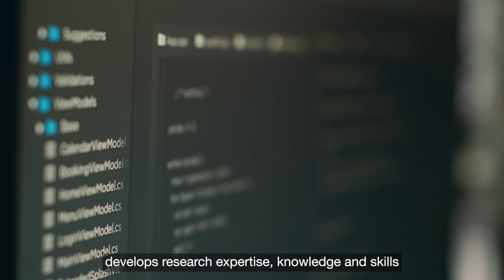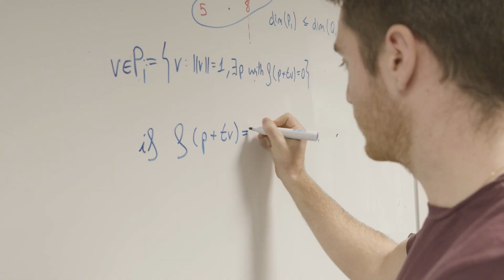The Postgraduate Research Community at the CSM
Hear what it's like to be a Postgraduate Research at the Centre for Computational Science and Mathematical Modelling.